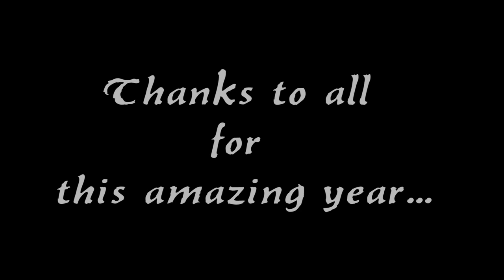Overland track, Tasmania (Cradle Mountain summit AMAZING CLIMB/HIKE) | Australia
Hiking to the top of this beautiful world in Cradle Mountain, Tasmania
This video is showing a part of the famous Overland track.
That was one of the Top 3 BEST hike in my life, the nature in Tasmania is just incredible
It was our day off and we decided to take our best shoes and backpack and OF course some ciders and beer to enjoy at the top (1545 m).
So much beautiful memories.

(Pakdi Nemsta)